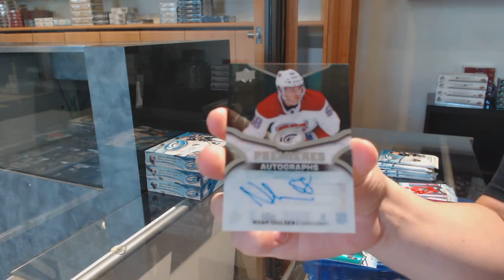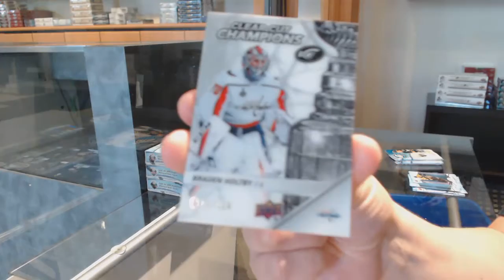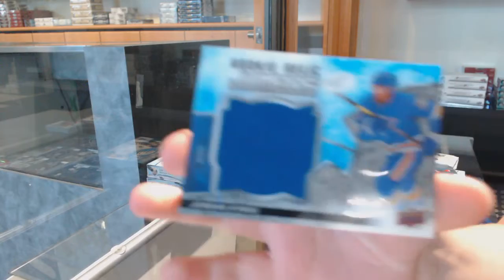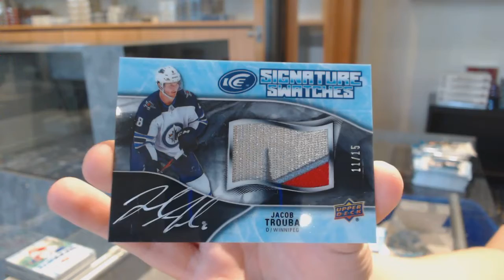18-19 Upper Deck Ice Hockey 4 Box Break - C&C GB #11,959